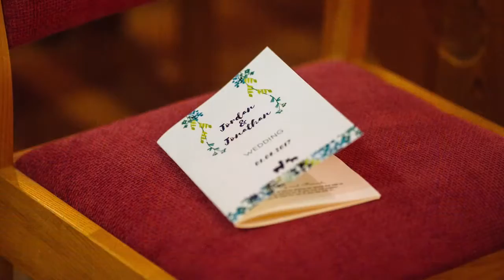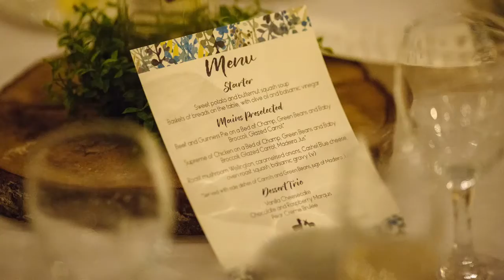Jordan and Jonny's Wedding Day - Chris Huston Videography - Larchfield Estate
Videographer Chris Huston shot and created this highlights video from Jordan and Jonny's wedding day at Larchfield Estate published in October 2017.

Larchfield Estate is a family run business which has been running for 10 years. It is the perfect space for your wedding or next event. Whether your party be large or small, Larchfield has ample space for any occasion. Exclusively yours for the day, your wedding or event will sure be one to remember.